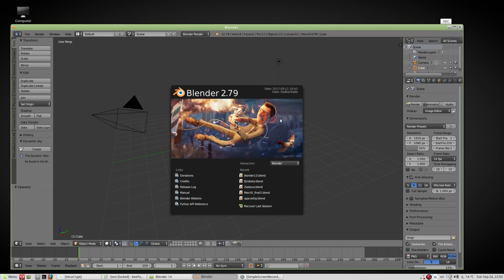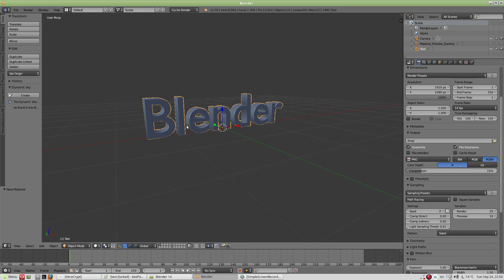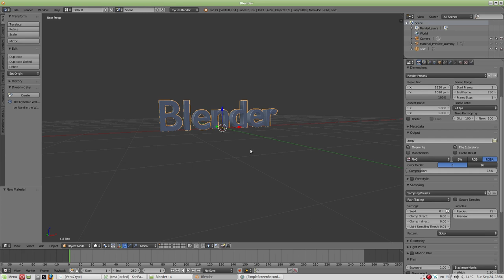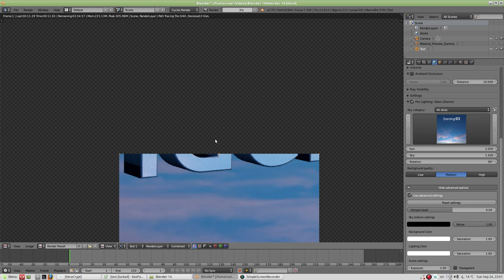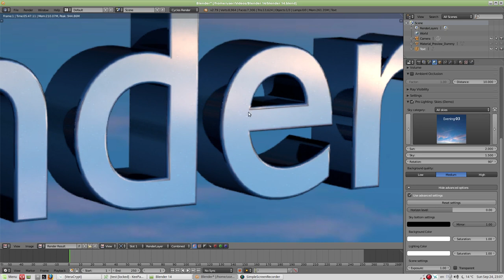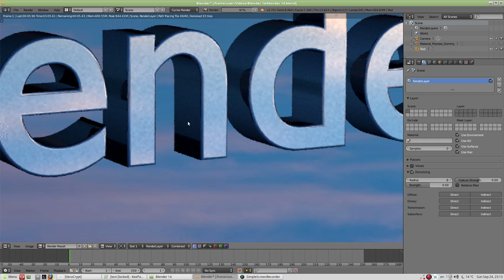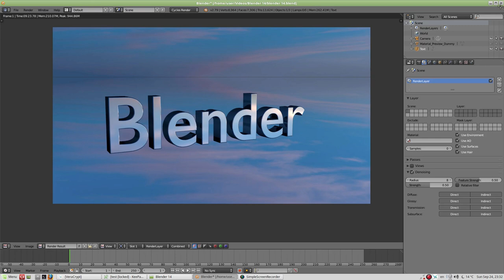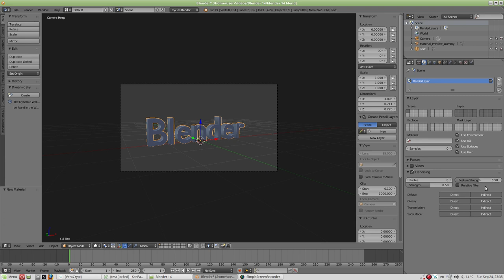Blender Tutorijal 14 - Uklanjanje digitalnog suma (Denoising)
U ovoj epizodi opisujem postupak uklanjanja digitalnog suma u cycles renderu uz pomoc opcije denoising. To je nova opcija u verziji 2.79.